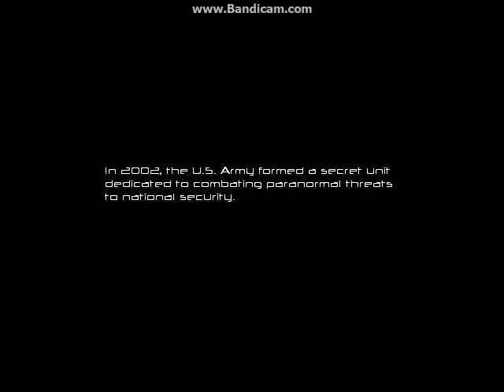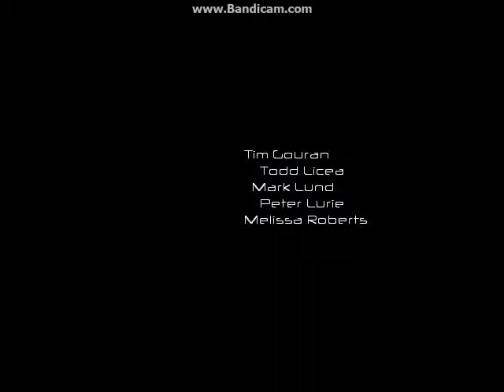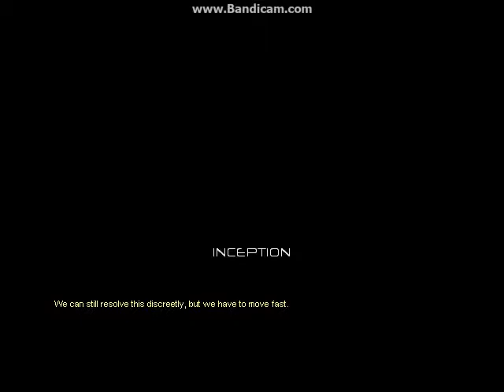F.E.A.R - horror game episode 1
I hope you enjoy, watch, like and subsecribe. Make multyplayer server and i can record you map and i make video with you.